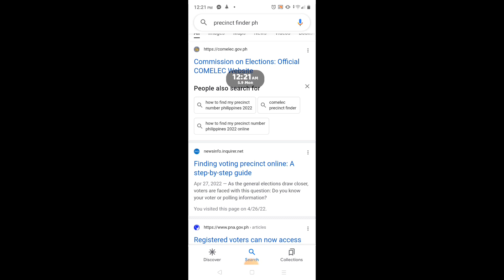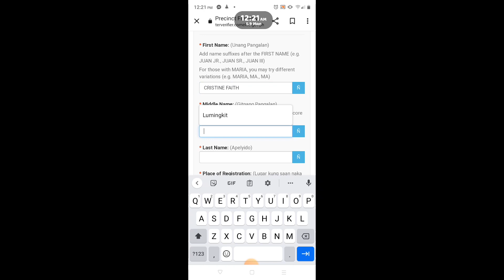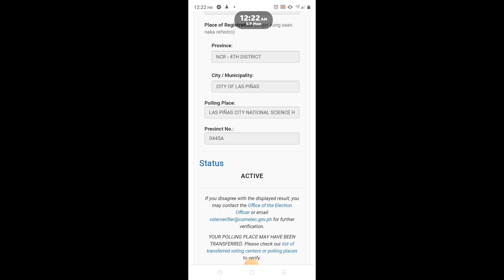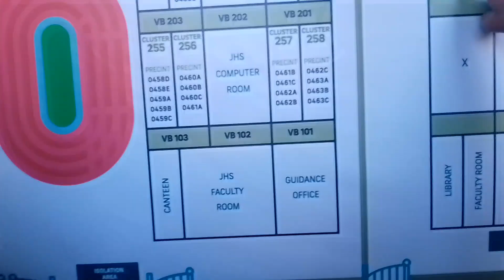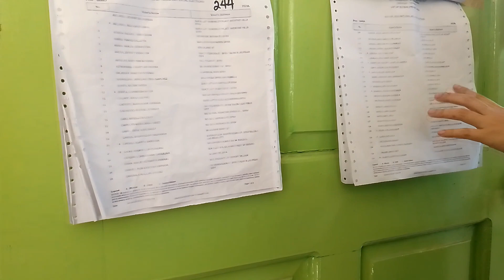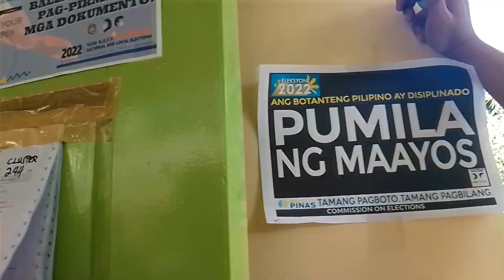Paraan ng Pagboto!